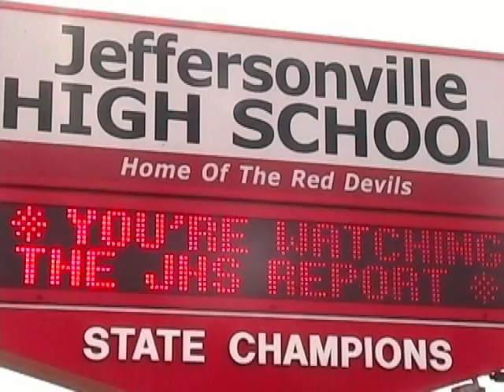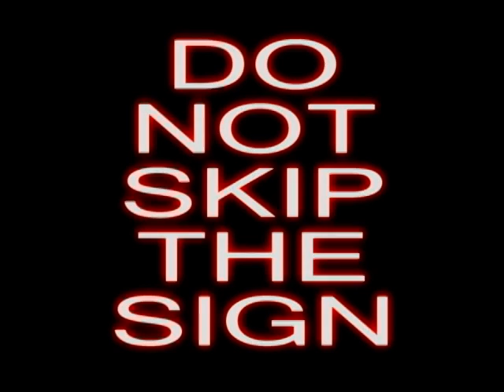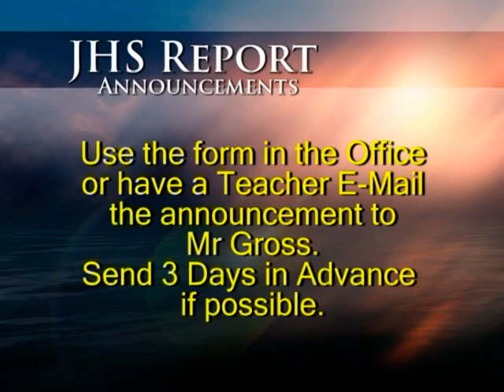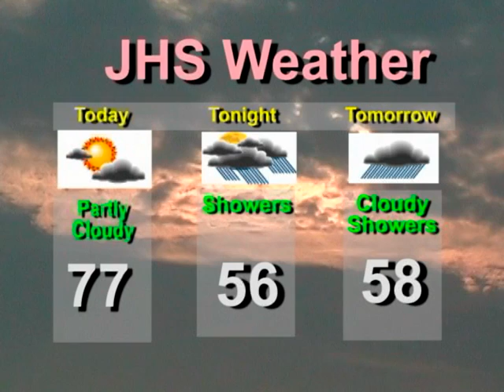JHS REPORT 4-18-2008 Franklin Steele Caraway Kochsperger